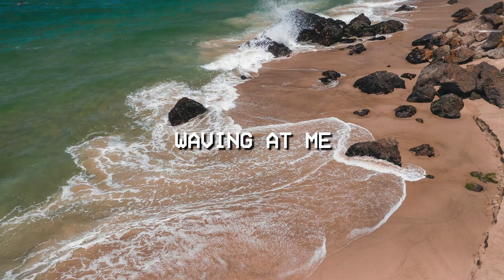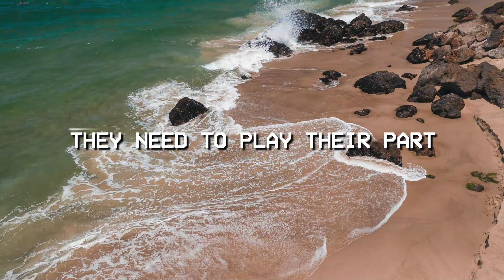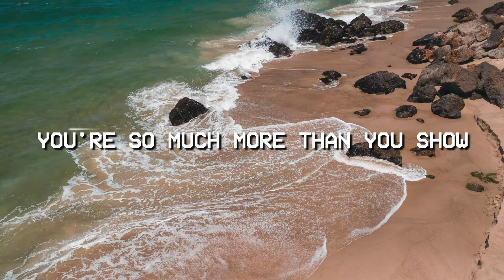Senegambia Street [Lyric Video] - Rahma The Bass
Lyric Video for Rahma the Bass' new single Senegambia Street, available on all major streaming platforms.